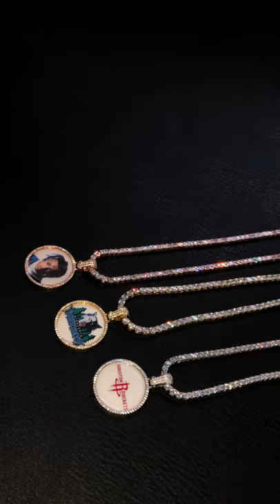Custom Picture Pendant